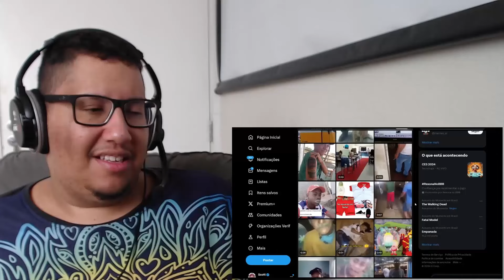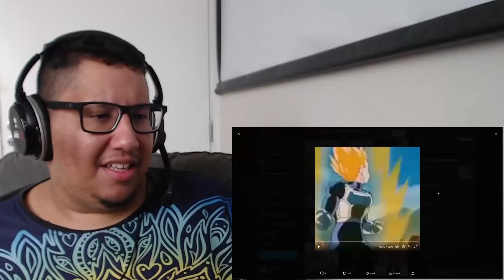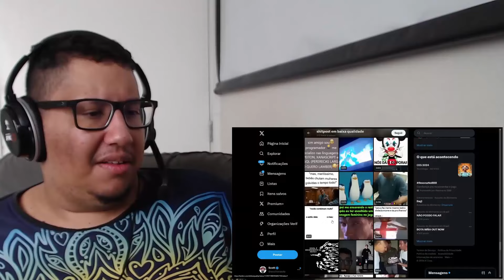VÍDEOS DE BAIXA QUALIDADE (ft. Ycro e Tiba)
ME SIGA NO TIK0 E TEKO: @marziobat

Meu INST: @marziobat